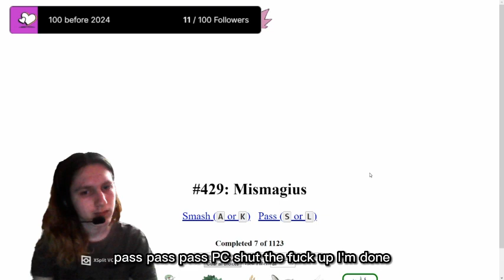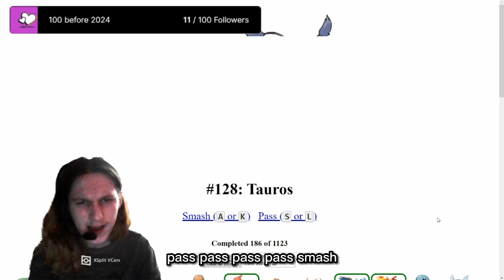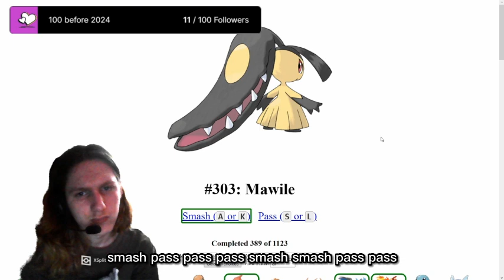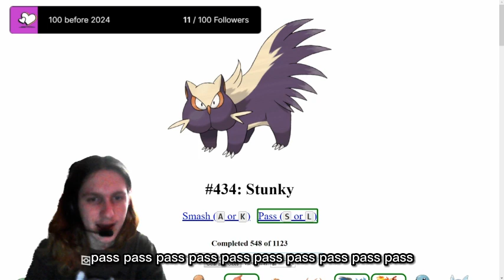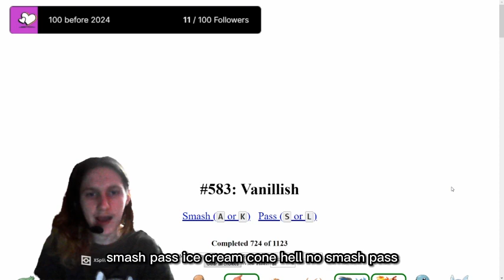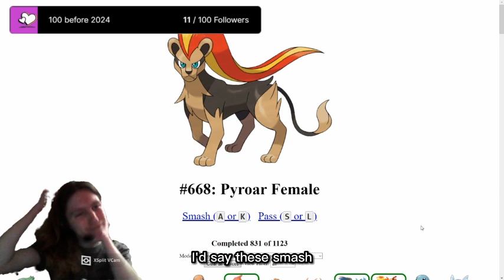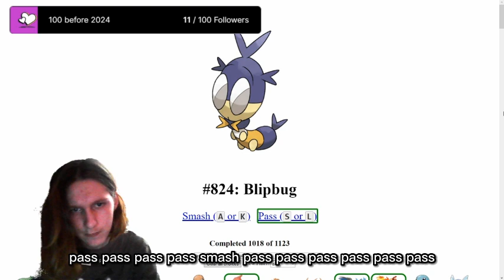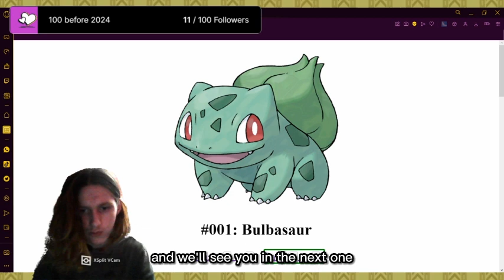I did Smash or Pass on all Pokémon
With audio this time XD